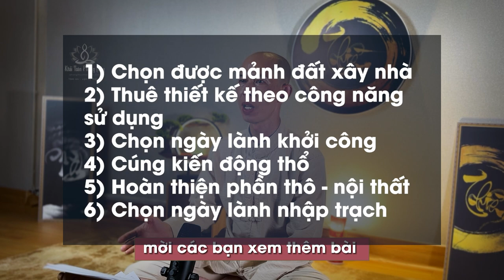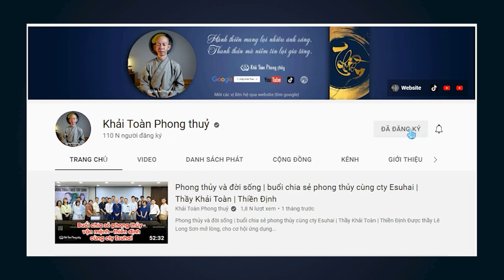Xem tuổi làm nhà | Xem năm xây cất nhà | Thầy Khải Toàn | Phong thủy & Thiền Định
Năm hạn năm tuổi như thế nào, còn xem tạo trước trong quá khứ, nếu quá khứ đã gây oán, đã làm đau khổ tổn hại bao người, đến năm hạn sẽ nhận quả, nhân nào quả ấy sẽ trổ trong những năm hạn
Xem tuổi xây nhà, nhằm giảm thiểu rủi ro trong giai đoạn xây cất, xem tuổi của mình có hợp với mảnh đất, với năm tháng động thổ